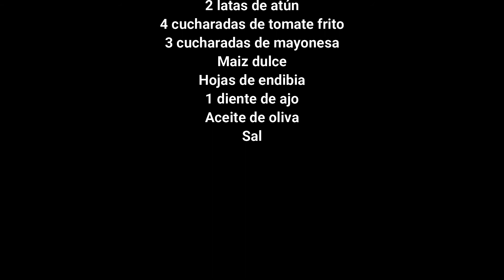Triunfarás con esta presentación. Pastel frío con forma de margarita.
Hola, hoy os traigo una receta super sencilla con una bonita presentación. Ahora que estamos en primavera viene genial. Espero que os guste.